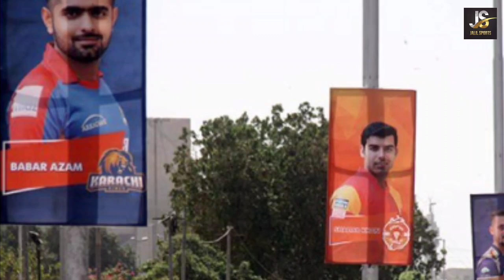PSL 2022 : Match 3 - Lahore Qalandar Vs Multan Sultans Confirm Playing Xi (11) | LQ Vs MS Playing 11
PSL 2020 Match 3

PSL 5

Match 3 Lahore Vs Multan

PSL 2020 Match 3 Lahore Qalandar Vs Multan Sultans Confirm Playing Xi (11)

LQ Vs MS Match
PSL Match 3 LQ Vs MS Playing 11